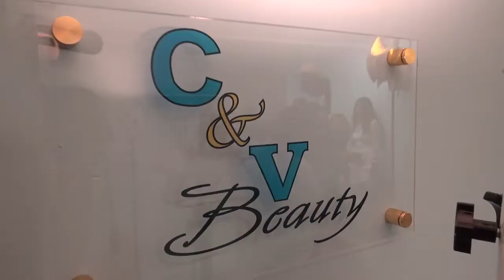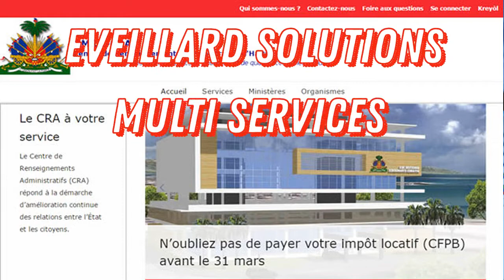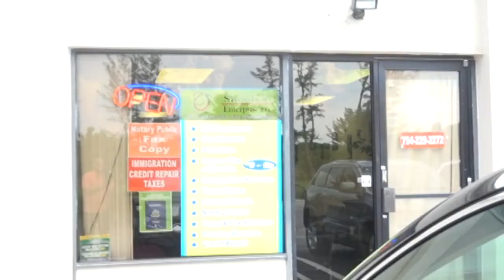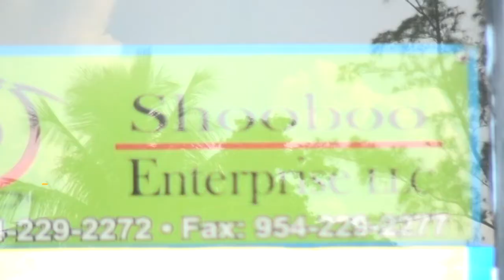LE THEATRE DE RUE DE PETIT- GOAVE GAGNE UNE SYMPATHIE NATIONALE